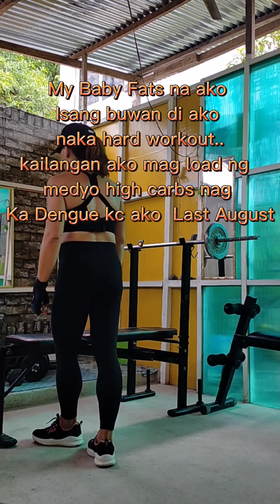Chest Workout,Oblique Knee Raises Workout,Simple Dead Lift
Other benefits of adding bench presses to your weight-training regimen include increasing upper body strength, improving muscular endurance, and even preparing your upper body to do movements like pushups. They also can be an effective strengthening exercise for sports like sprinting, hockey.